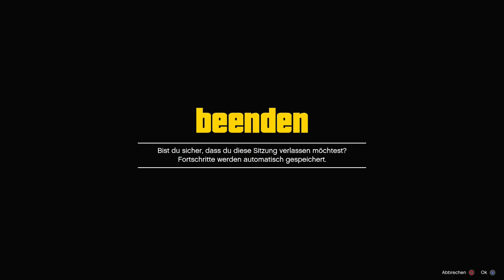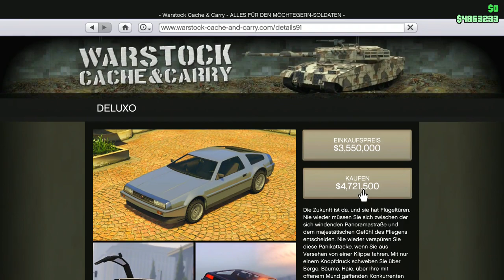Ohne Alles!! Solo Frozen Money Glitch in GTA Online!!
In diesen Video zeige ich euch einen neuen Solo Frozen Money glitch in GTA Online!

Psn: Poldi--182